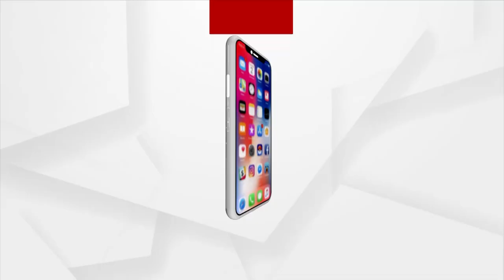The Shivajee Cultural Association Organises Felicitation Ceremony In Bhubaneswar